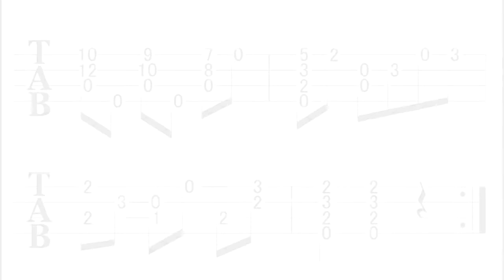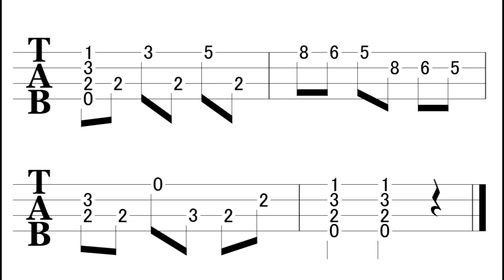Lagrima ukulele TABs ラグリマ（涙）ソロウクレレタブ譜 francisco tárrega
Lagrima ラグリマ（涙）フランシスコ・タレガ【無料楽譜】
初心者のためのかんたんソロウクレレ　タブ(TAB)譜